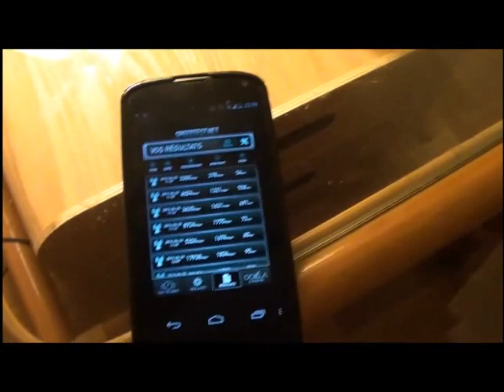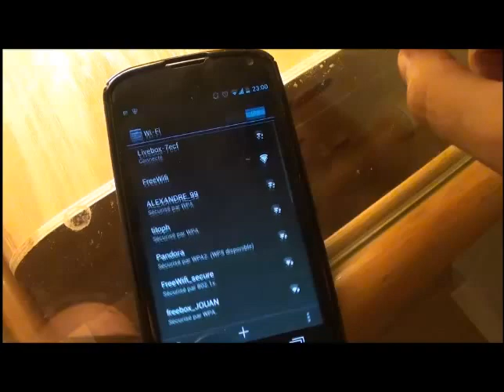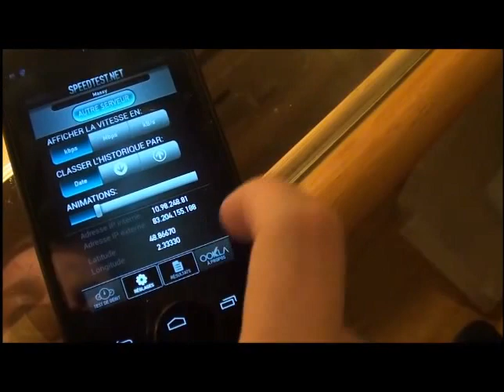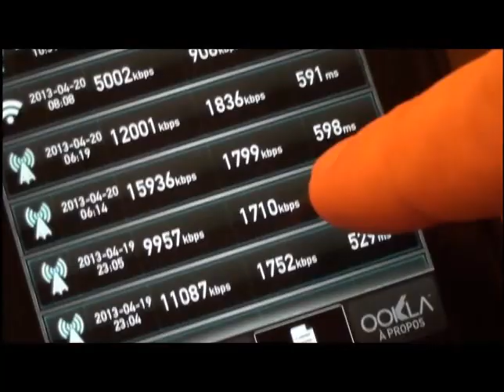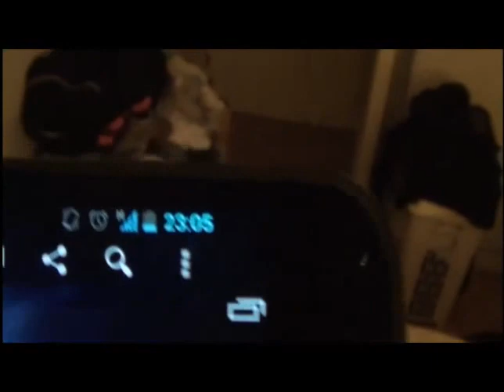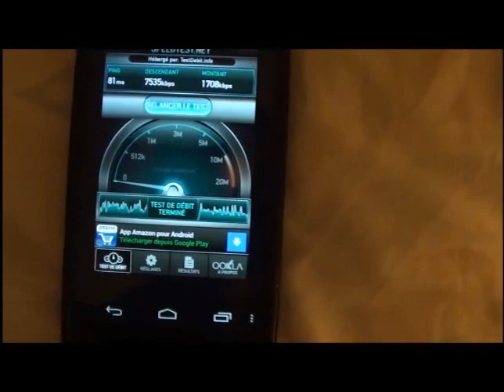Test débit Sosh H+ avec Nexus 4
Celui-ci me permet de profiter pour 24,90 € / mois  d'un accès internet 2 à 6 fois + rapide que ma connexion internet à la maison !Incroyable, mais vrai ! le réseau internet  Orange mobile de ma ville (Cachan dans le 94) peut monter jusqu'à 20 Mbits/s quand mon réseau internet Orange fixe non fibré dépasse difficilement les 5 Mbits/s